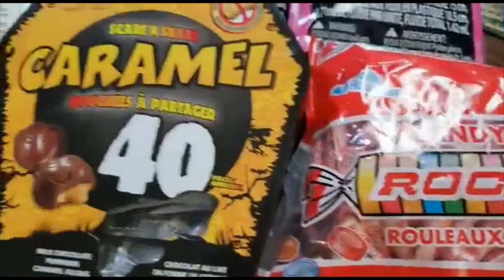Mini Halloween Haul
Shop with me for my mini Halloween haul!